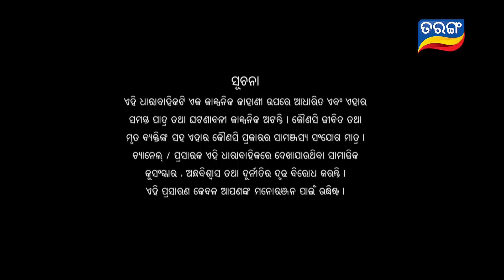Savitri | Full Ep 124 | 29th Nov 2018 | Odia Serial – TarangTV